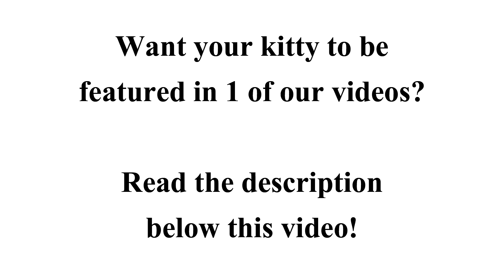Funny Cat Videos To Make You Laugh 😸 Compilation #1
'Cat Lovers For Life' = Funny Cat Videos To Make You Laugh! 😸

👇 Info:

Q. Where can you find the owners of these videos?
A. Here on Instagram:

1. @hitsujx
2. @mr.winstonpurrchill
3. @emilia_natt
4. @heatherkjc
5. @prince.chestnut
6. @itsmuneyj
7. @unkind.ness
8. @dapperdrax

Want to send us a video, clip, image or meme of your kitty?